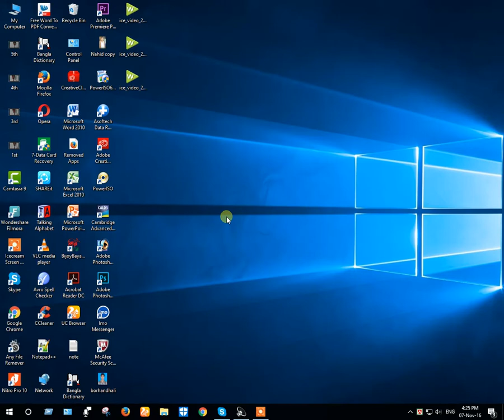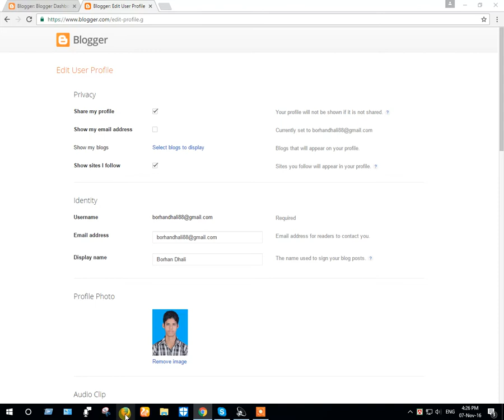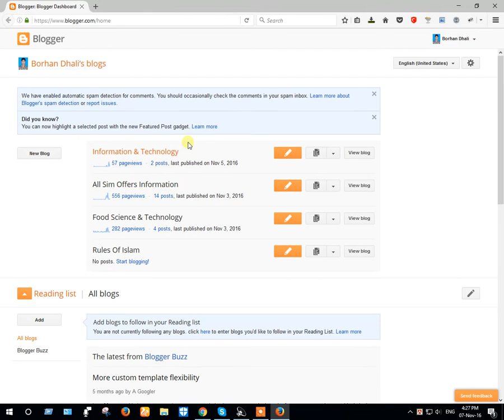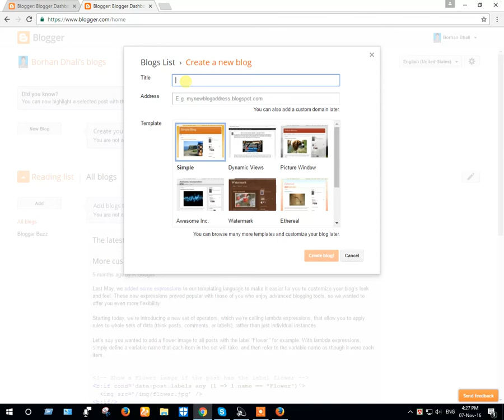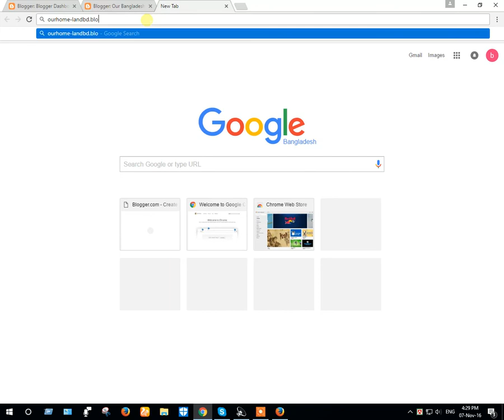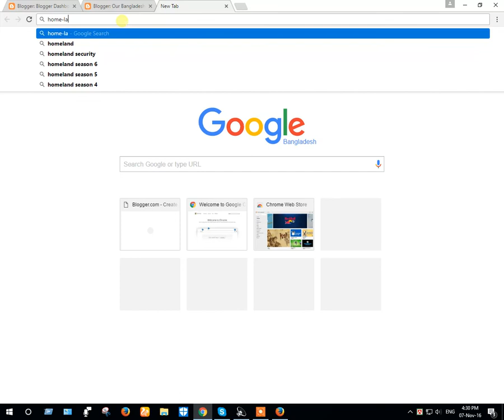How To Create A Blogger Blog | Create Successful Blog (Part-1)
How to Create a Blog From Blogger Bangla Tutorial

Whey you start your blog???

 Blogging helps you think clearer, communicate with intentionality and build your creative flair.
it also Improve your writing and knowledge.
you write regularly Make your knoledge.
Start your own blog from blogger.com.
The world is changing, and traditional publishers are falling into irrelevance.
Now all good people make a blog and publish their works. This approach works always.

Sign in using your Google Account or create new one.
input your  “Display Name” and click countinue for create a blogger blog.
Choose a blog and a URL for your blog.
Select template for the design layout of your blog.
click on get start start your own wesite or blog.

All question Solve

best blog sites bangla videos
how to create a blog for free
blog free
google free website
free google website
google blogger tutorial
how to create a blog from blogspot.com
how do you start a blog bangla
start free blog websites
how to create my bangla blog
how to make a blog for free
how to start your own blog
make a free blog bangla tutorial
blog creation
create blog bangla
create blogger
create blog on blogger
create blog website
create blogspot
create blogger account
how to create blog bangla tutorial
how to create blog on blogspot
how to create blog in google
how to create blog
create blog html